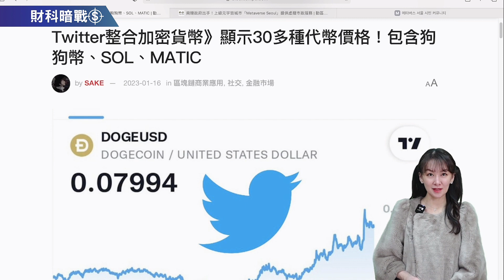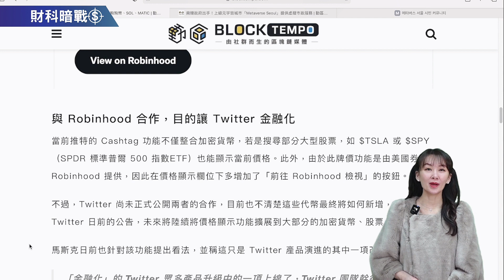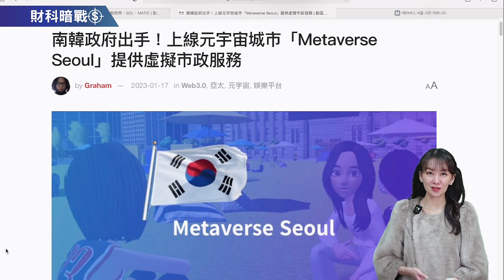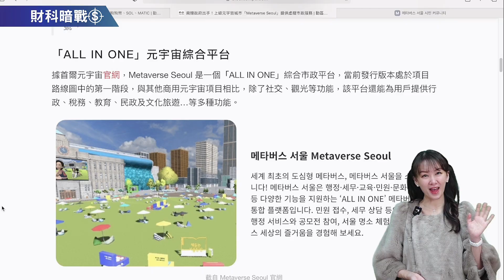《小V陪你聊幣圈》國語版 17/01/2023 Twitter進一步整合加密貨幣！(按CC看中文字幕）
《小V陪你聊幣圈》國語版 17/01/2023  Twitter進一步整合加密貨幣！

新聞來源
# Twitter新功能

1113/5000